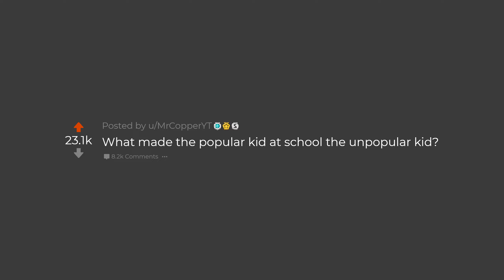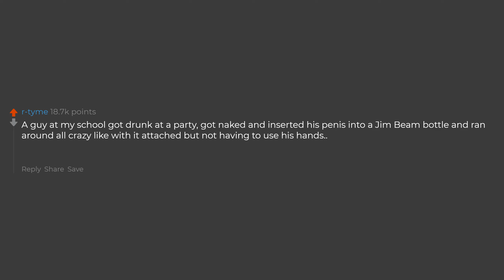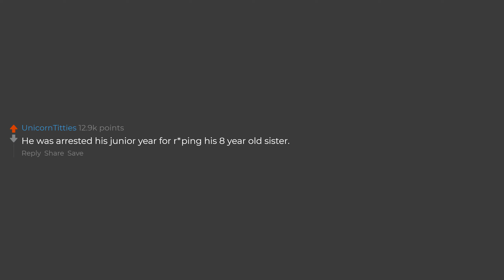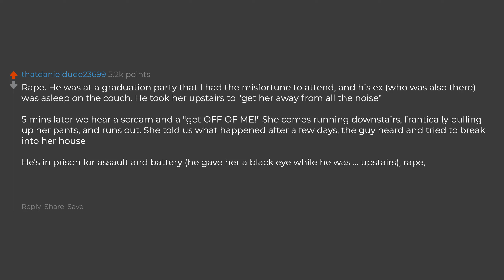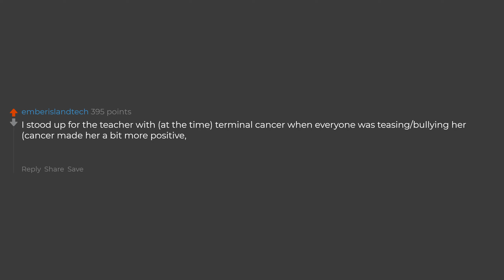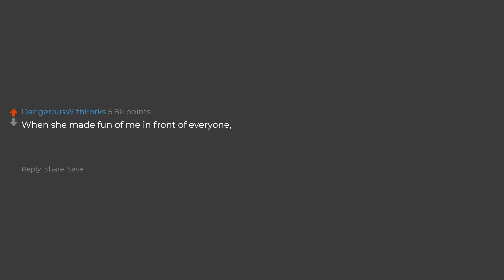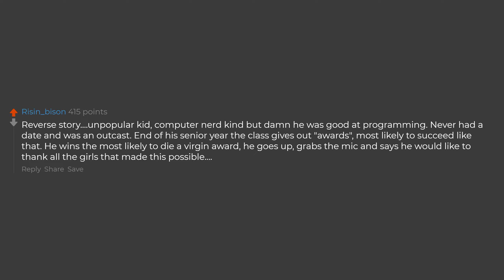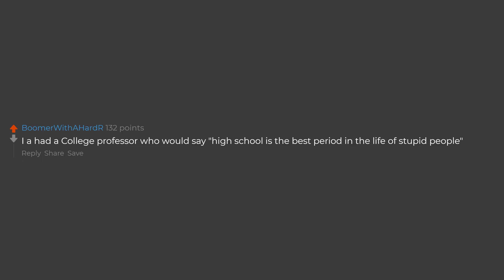What Made The Popular Kid At School Turn Unpopular?